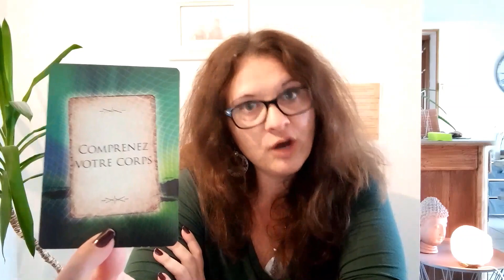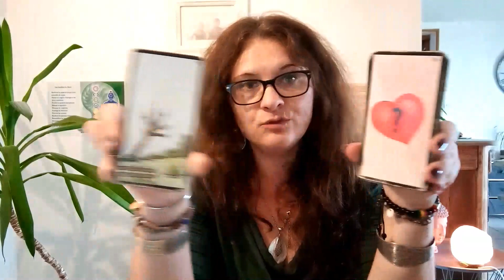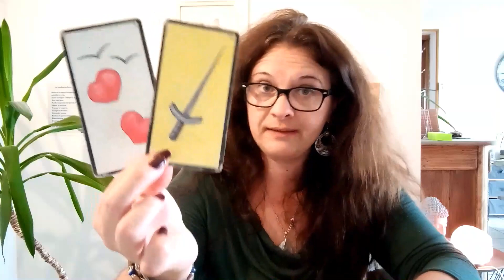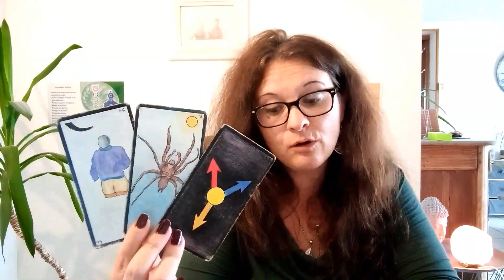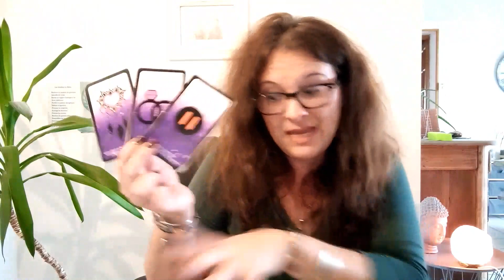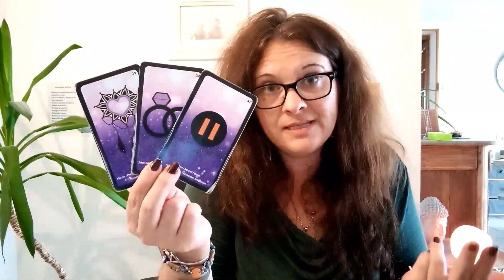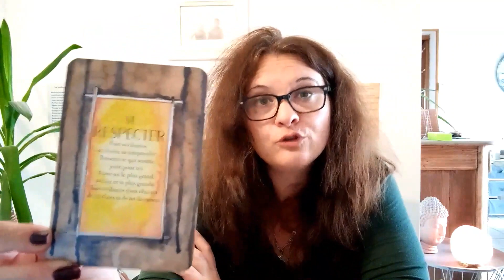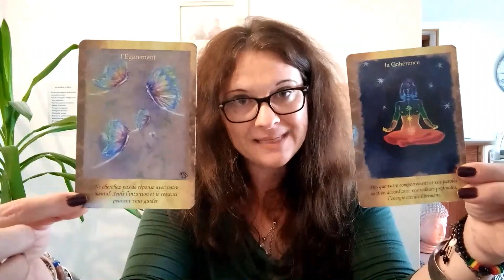taroscope sagittaires novembre 2020 - on s'aligne avec soi-même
Coucou les amis, voici le taroscope des sagittaires pour le mois de novembre 2020.
N'hésitez pas à me contacter par mail si vous désirez un tirage personnalisé, une guidance complète de mission de vie ou une réponse à une question précise. Je vous propose des tirages sur le plan sentimental, professionnel .

Céline